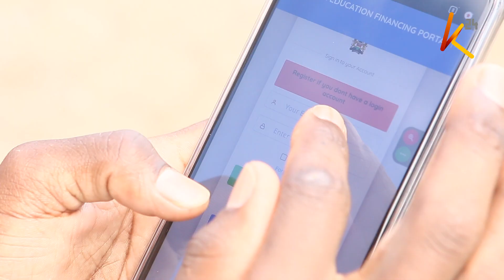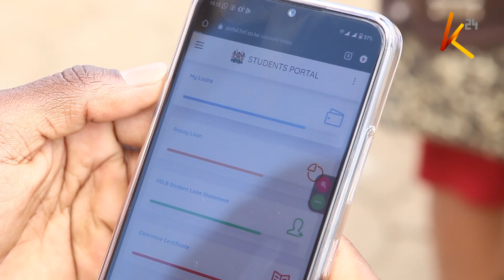Students yet to receive funds in their accounts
Despite the government's surety that 5.2 billion shillings in university loans for first-year students has been released, the students say the money is yet to reach their accounts. At Kenyatta University some students say although their HELB portals read allocated, their accounts indicate nil. Some accounts indicate verified although students need clarification on which category of funding they fall in.